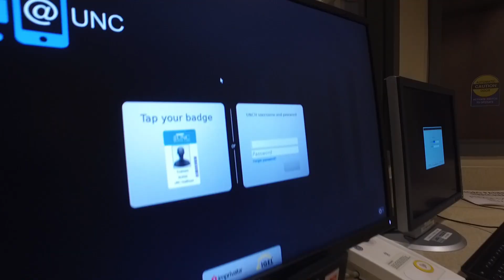The UNC REX Patient Experience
UNC REX co-workers exemplify their commitment to a caring culture that always puts patients at the center of everything they do. Their collective pride, positivity and professionalism is inspirational!